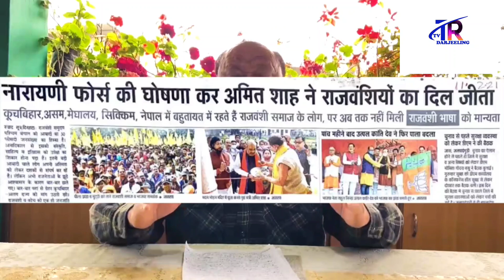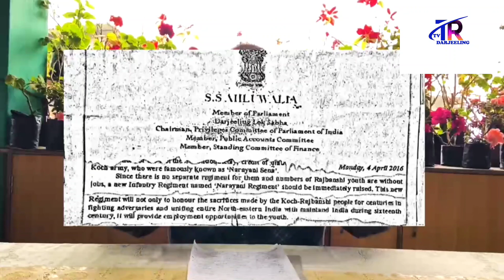Cpim leader Tara Sundas lashed out at Bjp.